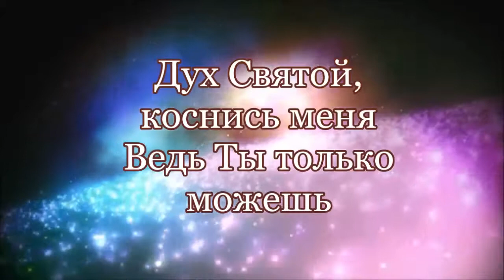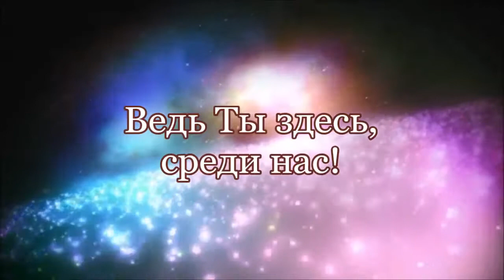Дух Святой, коснись меня, Сила Веры